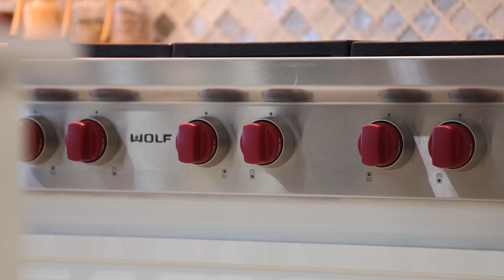7159 Manasota Key Road ~ Manasota Key, Florida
This stunning and sophisticated custom waterfront home, designed for welcoming family and friends, awaits on a luxurious 3-acre property on Manasota Key's idyllic Lemon Bay. Enter through the gates and meander along the long driveway through gardens with waterfalls, sculptures, and manicured putting greens. Arrive at the stately porte cochere – the entrance to this magnificent estate. The architectural details are striking, from the double leaded glass front entry doors to the glowing custom stained glass transom windows encircling the first floor, all leading to over 12,000 square feet of resort style living space. A glass elevator is conveniently located in the two-story foyer, completing the remarkable lobby space. Meticulous attention to detail, optimal comfort, and thoughtful design are evident in every room of this home. The residence boasts six bedrooms, ten full bathrooms, one half bathroom, and features two well-organized laundry rooms for convenience. The impressive library is adorned with floor-to-ceiling built-in bookshelves and a well-appointed bar, creating an inviting and stylish space. The family room offers multiple glass doors that lead to the terrace, providing an abundance of natural light, complemented by two closets equipped with built-in sinks, cabinets, and beverage coolers. High tray ceilings and a movie screen with projector enhance the ambiance of this space, while a bonus room, a media room, an expansive living room, a state-of-the-art gym, and a formal dining room collectively ensure ample accommodation for guests. The kitchen is a professional chef’s dream, with two islands, Sub-Zero appliances, a ten-burner Wolf cooking range, wine refrigerator, beverage cooler drawers, an ice maker, a massive walk-in pantry, and a dining area overlooking the outdoor area and bay. Retreat to the primary suite, with unparalleled views of the bay from the private screened-in terrace, a cozy fireplace, a separate sitting room, elegant bath amenities, ample custom closets and a spiral staircase down to the library. Each ensuite bedroom has access to the expansive upper terrace or the rooftop deck for ultimate views and relaxation. An additional 15,000 square feet of space includes the oversized and newly resurfaced saltwater pool, spa, full outdoor kitchen, outdoor dining and entertaining space, multiple terraces, a bocce court, and a volleyball court, all leading to the dock with boat lift. Entertain grandly, with ample space for parking, or create the ultimate car collection in the ground-level newly tiled garage that can easily accommodate 20 cars. Deeded access to the beach and the sparkling waters of the Gulf of Mexico completes this grand estate. This home is perfect for those who value privacy and opulence yet love to entertain. Conveniently located on Manasota Key, yet only a short drive to all that Venice and Sarasota have to offer. This home and property are truly one of a kind!